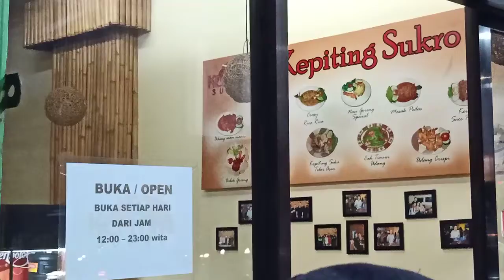Kepiting Sukro Imbo Denpasar Amazing Holy Crab Food in Bali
More than you thought, this Crab Food is amazing, so tasty, and not to mention is served with a Love shape of Rice! Wow!!

Try it on. Or go with SAS.